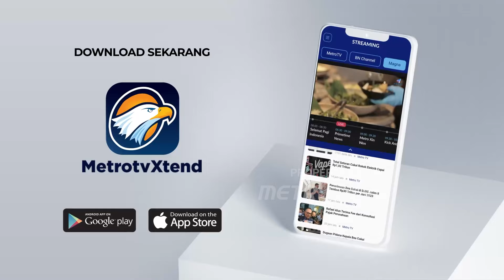Pantauan Arus Lalu Lintas CCTV NTMC Polri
MetroTV, Pantauan Arus Lalu Lintas CCTV NTMC Polri